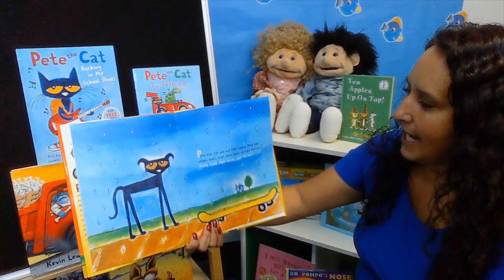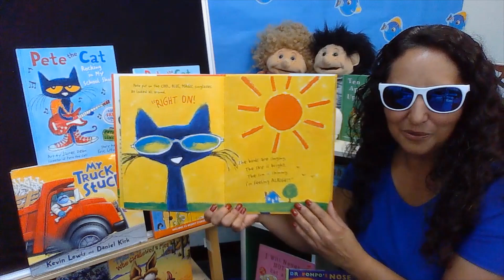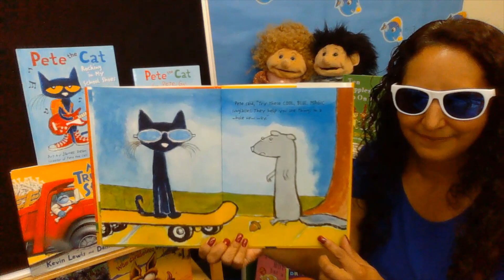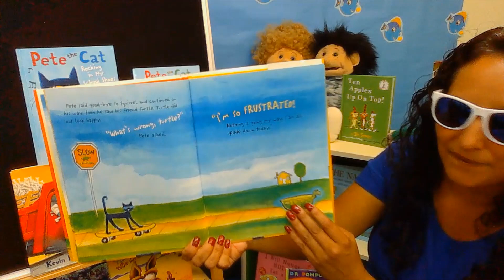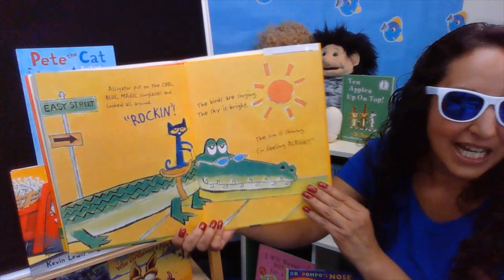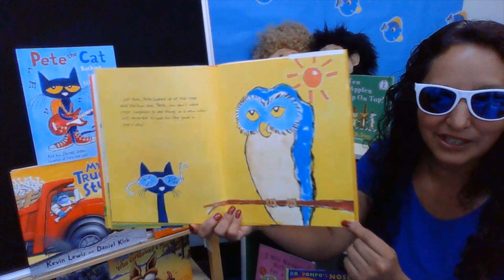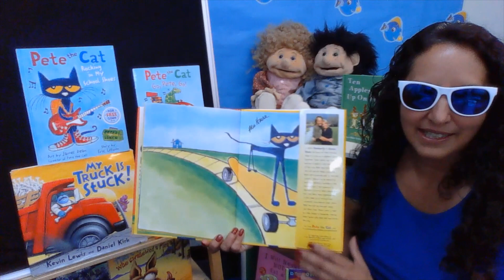ST Pete the Cat and His Magic Sunglasses